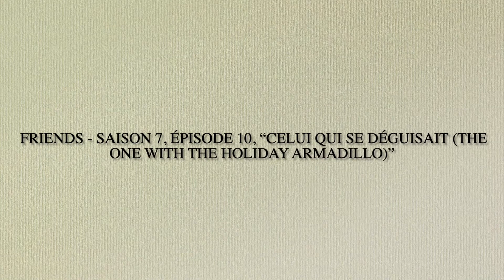Top 18 of the best Xmas episodes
Dans cette vidéo, je réalise une liste des meilleurs épisodes de noëls de tous les temps.

Rejoignez cette communauté en vous abonnant à ma chaîne et si vous souhaitez en savoir plus rendez-vous sur mon blog fan du monde ou vous pourrez en savoir plus sur mes projets, ma passion pour les séries télévisés et autres.